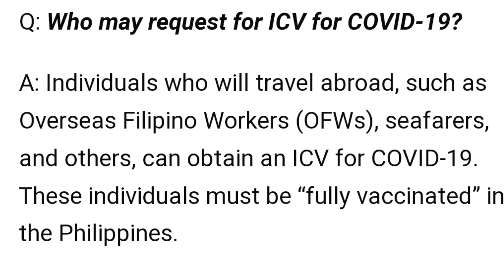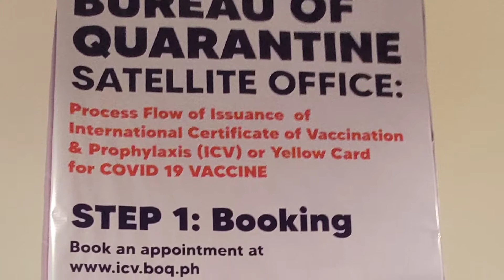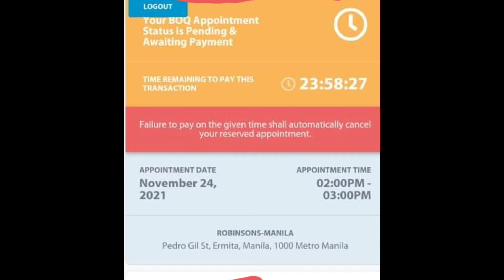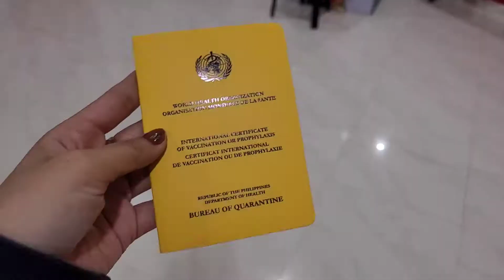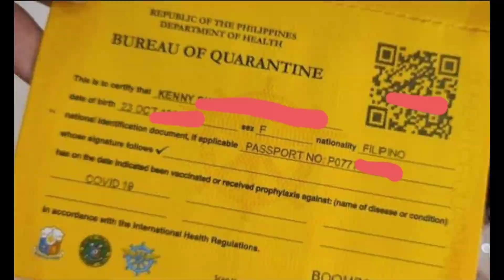Paano kumuha ng BOQ International Vaccine Certificate⁉️ | WHAT IS YELLOW CARD PASSPORT⁉️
Step by step paano kumuha ng International Vaccine Certificate or Yellow Card Passport.